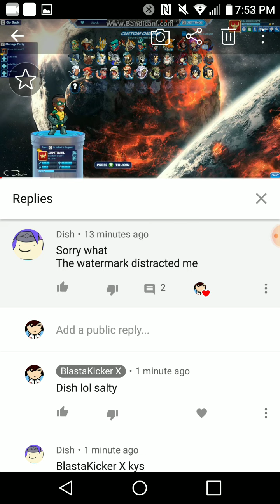THE DISH STRIKES AGAIN